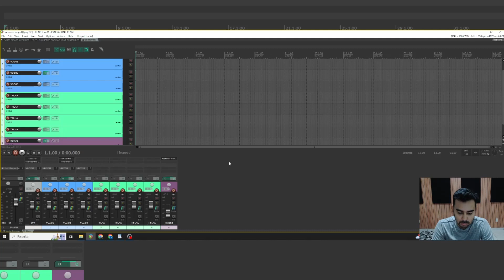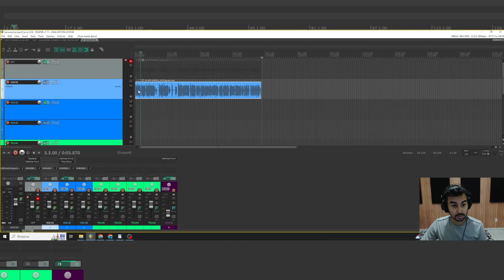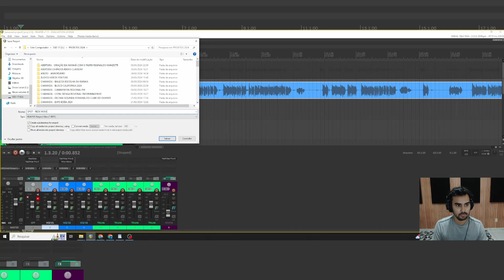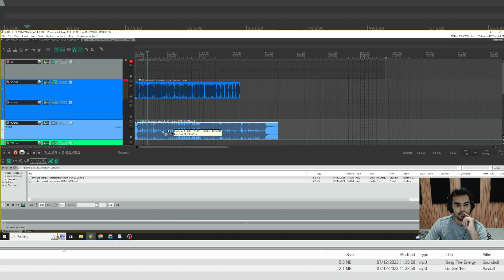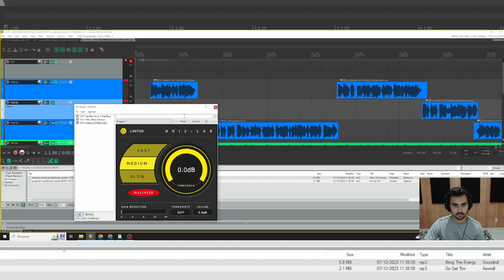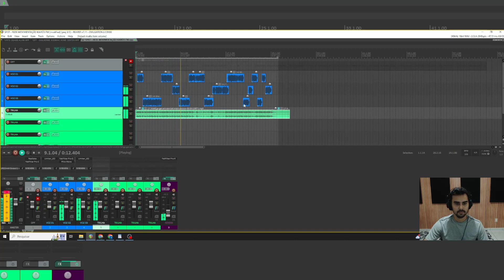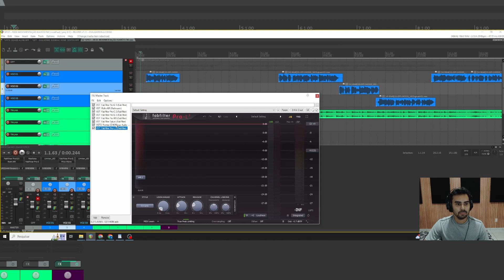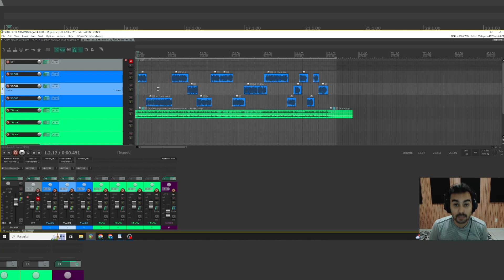Como fazer spot comercial Como criar um spot publicitário eficiente Como fazer spots de rádio?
- Opa aqui é o Alvim Rodriguez e este é um tutorial de Como fazer spot comercial, espero que gostem!

Obrigado pessoal e até o próximo vídeo!!